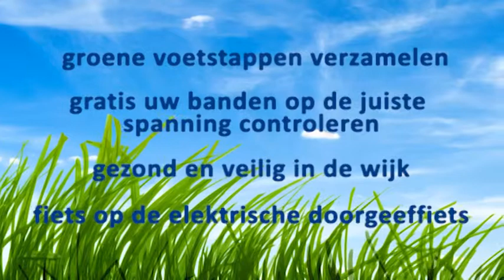Mobiliteitsweek Bergen op Zoom